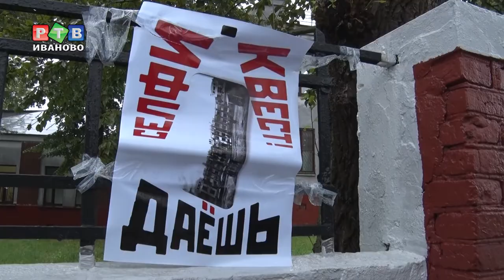Селфи под дождем